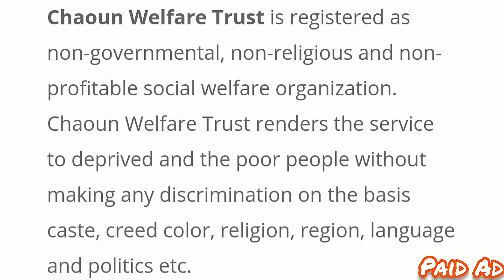Main Shoq Kahan Sai Shuru Karo? | Shuru Mein Mujhay Kon sai parinday rakhnay chahiyai?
From where I should Start This Hobby? | Which birds I should keep in Start?? | What Should I be thinking first about,  Either business or hobby? | Is it short Term or Long Term? |

Main Shoq Kahan Sai Shuru Karo? | Shuru Mein Mujhay Kon sai parinday rakhnay chahiyai? | Mujhay kis baray mein phelay socha chahiyai Shoq Ya Karorbar? | Yeh kaam choti mudatak ka hai ya taweel mudat ka hai? |

مجھے یہ شوق کہاں سے شروع کرنا چاہئے؟  |  مجھے کون سے پرندوں کو اسٹارٹ میں رکھنا چاہئے؟  |  کاروبار یا شوق کے بارے میں مجھے پہلے کیا سوچنا چاہئے؟  |  یہ مختصر مدت یا طویل مدتی ہے؟ |

M Y A Farms (SMC - Private) Limited Is Always Striving To Provide It Viewers (Fanciers) With The Content To Resolve There Issues Related To Hobby! M Y A Farms (SMC - Private) Limited Is Will Keep On Doing Such Work To Make This Hobby Better And Better Day By Day!

Also Tell Us On Which Topics You Want Us To Make Videos!

برائے مہربانی اپنے تمام دوستوں کے ساتھ شیئر کریں!

Lets Grow Together! Our Mission! (ہمارا مشن آؤ مل کر بڑھے)

YouTube: M Y A Farms
App: Animal Nexus
Society: Jhang Birds Society
Society: World Society Of Birds And Pets

All Channels of Muhammad Yasir Ali Buslana Sial and There links are as follows: